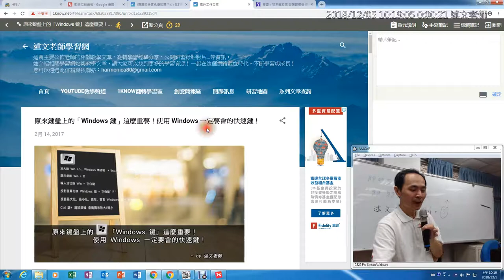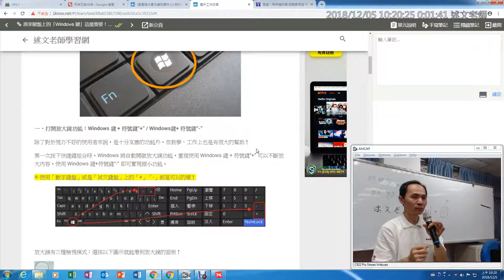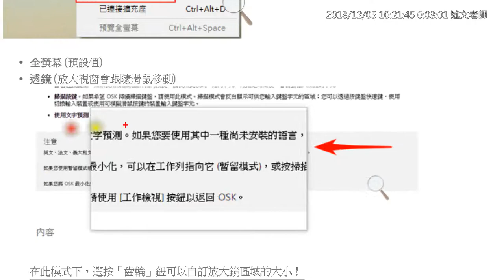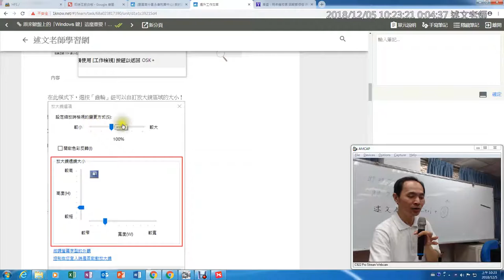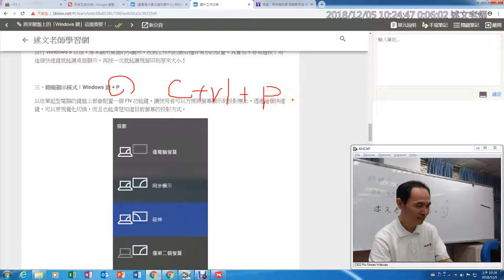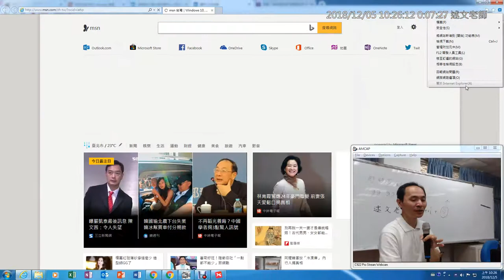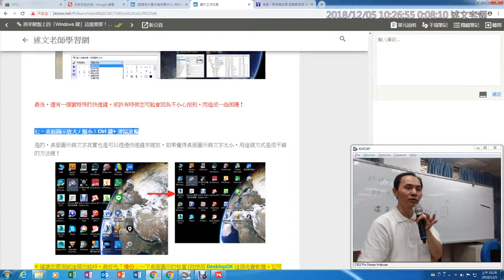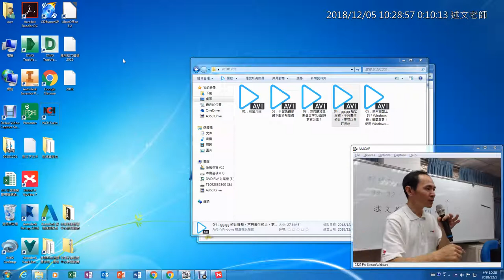05：原來鍵盤上的「Windows 鍵」這麼重要！使用 Windows 一定要會的快速鍵！